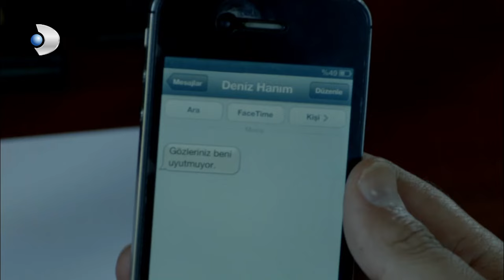Sermet, Deniz'e Danışıyor - Merhamet